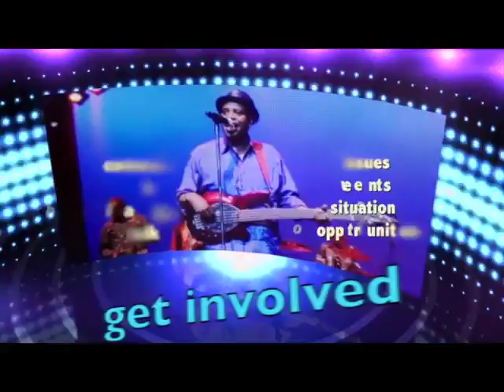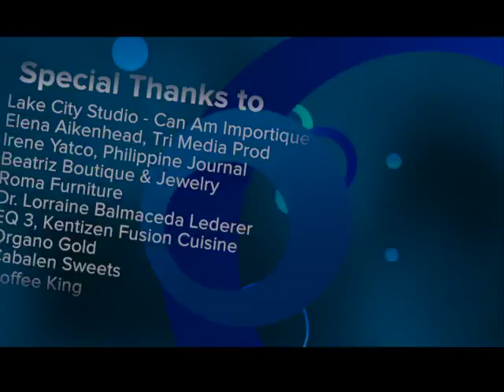On Spotlight: Miss World Canada 2013 Preview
Shaw Multicultural Digital Channel 116
Every Monday airs twice 10:30am & 9:00pm Primetime

On Spotlight: Exclusive coverage of the Miss World Canada Pageant 2013 delegates during the press conference at the Shangri-la Hotel... "Beauties with a Cause" at the Variety, The Children's Charity presentation. Watch behind the scenes while they get ready for May 8th and 9th competition at the River Rock Theatre.

Segment from Simply the Best: Season 4 - Episode 24, Get Inspired: Fe De Los Reyes & Miss World Canada 2013 Pageant Week.